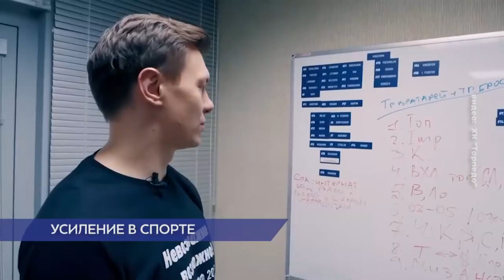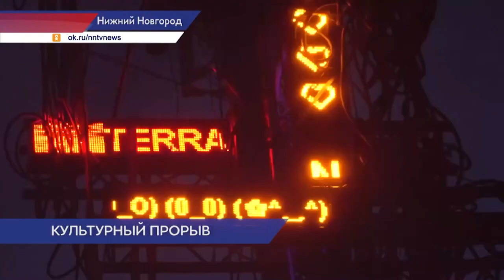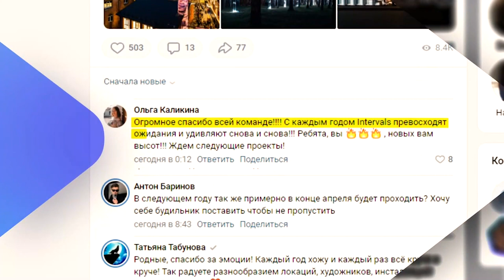Новости губернии 05.05